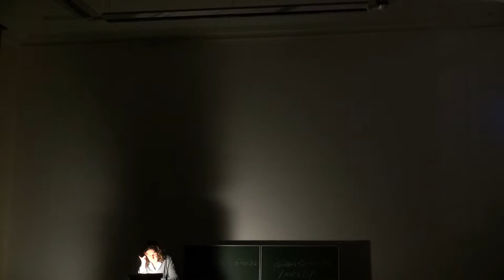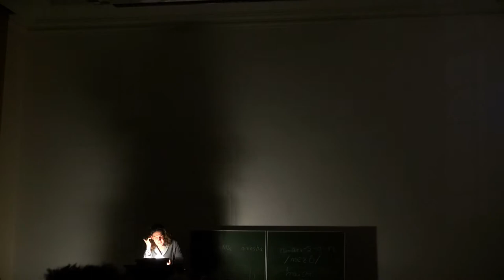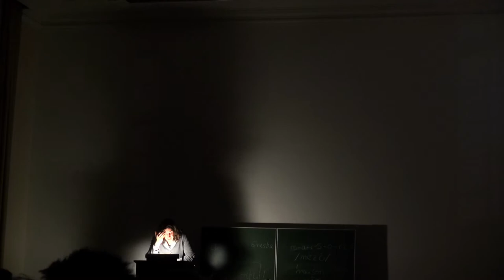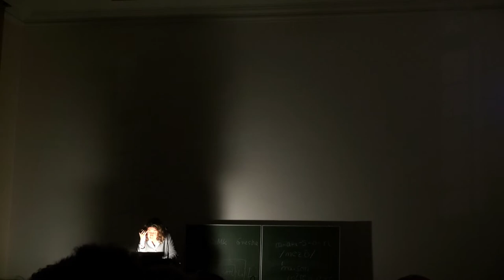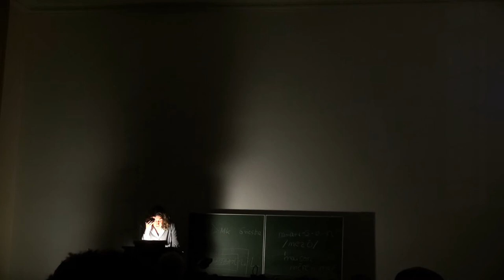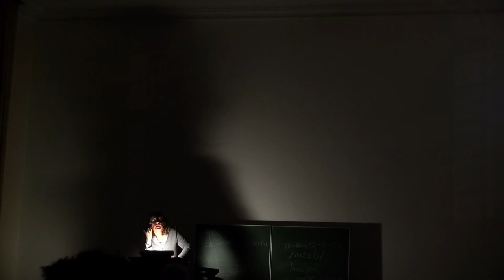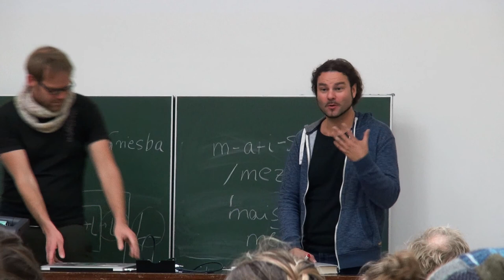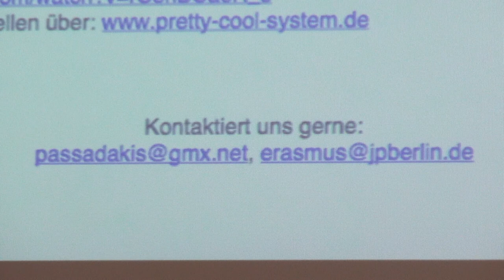Lesung: "Gegen die Zeit" (Sascha Reh). Cybersyn im Chile Salvador Allendes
Bonn, 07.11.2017. People's Climate Summit.
Eine andere Welt ist spürbar. Lesung nichtkapitalistischen Lebens heute und morgen. "Gegen die Zeit" (Sascha Reh). Cybersyn im Chile Salvador Allendes